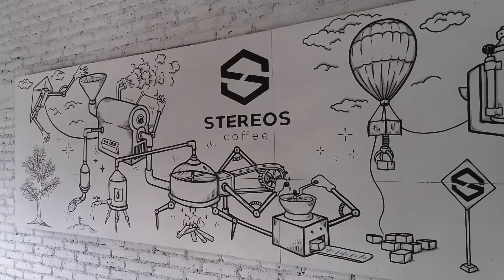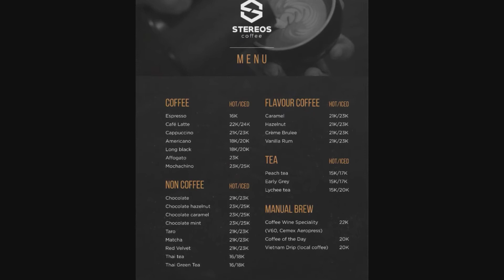Stereos Coffee - Kedai Kopi Baru Buat Pecinta Kopi di Jogja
Alternatif tempat tongkrongan baru buat anak muda Yogyakarta, Stereos Coffee hadir dengan mengutamakan penyajian kopi dengan tehnik manualnya ( Manual Brew ).

Ada 3 tehnik penyajian Manual Brew yaitu AeroPress, Chemex dan V60 yang akan menimbulkan citarasanya tersendiri.

Spesial Menu Stereos Coffee menyuguhkan olahan minuman kopi dari biji kopi pilihan berjenis Gayo Honey atau Sunda Arum Manis ( Philocoffee ).

Mau mencicipi ? silahkan datang ke Stereos Coffee yang beralamat di Jalan Pandega Marta No. 29, Mlati, Caturtunggal, Kec. Depok, Kabupaten Sleman, Daerah Istimewa Yogyakarta 55284